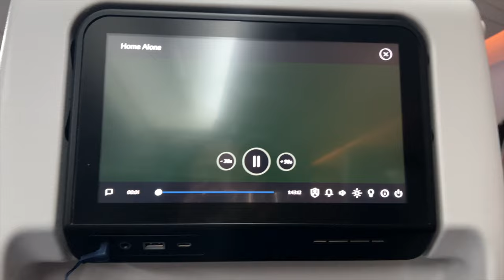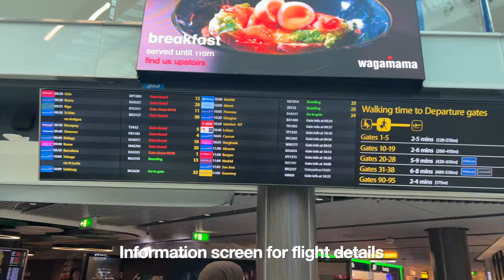GHANA TRAVEL DAY VLOG || TRAVELING FROM USA TO GHANA || CRAZY 20 HR AIRPORT VLOG || GHANA VLOG 2024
TRAVEL DAY VLOG || TRAVELING FROM USA TO GHANA || CRAZY 20 HR AIRPORT VLOG || GHANA VLOG 2024